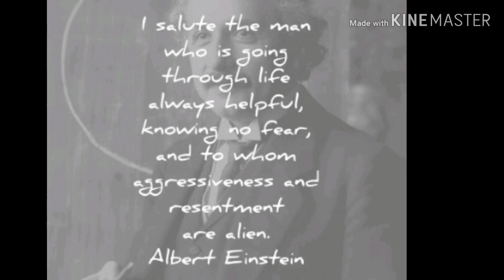Story time with Teri! Ghost update, my cult experience, and my religion.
Hello Friends, Family, and Newcomers 👋💕 Welcome to my Thursday upload where I tell a story time on ghosts, demons, religion, spirituality, dreams, Snapchat clips and random clips of my every day life. If your new to the channel and you like what you heard today. This story time is an update on my house that I live in right now and the incident occurred on Tuesday night and it will be 3 nights since tonight. I really hope you continue on my journey with me or start today. :) This story has clips of when I was in a Christian cult and also my religious beliefs.
I don't disrespect any other people's beliefs nor do I intend on changing them. So, please do me a favor and pay me the same respect on freedom of religion or spirituality and of my own beliefs.

If you are a new content creator please free to befriend me and I will do the same. Have a wonderful day to anyone who reads this with positive vibes.💕💯💕

Honorable mentions for other great content creators:

Shawna rocks with her feathers with Hoops Williams💯💕💯!

*If I forgot to shout you out or you are new to the channel...I got you when I hit my goal of 250 YouTube friends. 💯😉💕👍